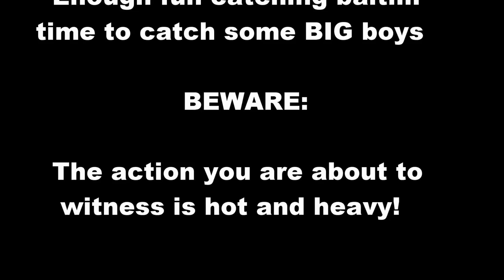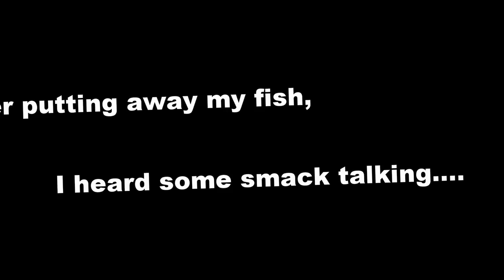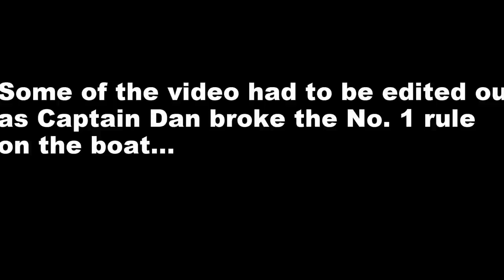Sanibel Island Grouper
Fishing in Sanibel Island/Cape Coral on 06/21/14